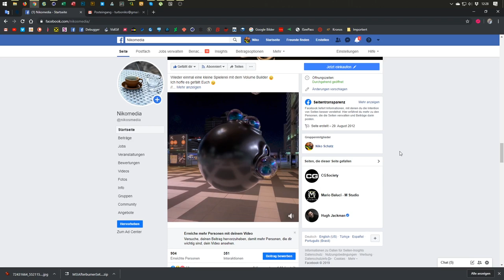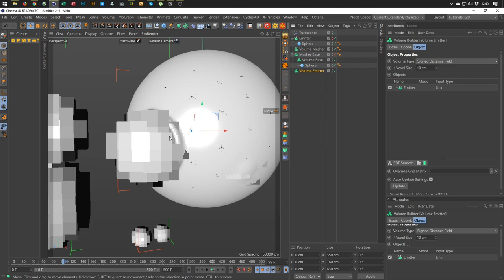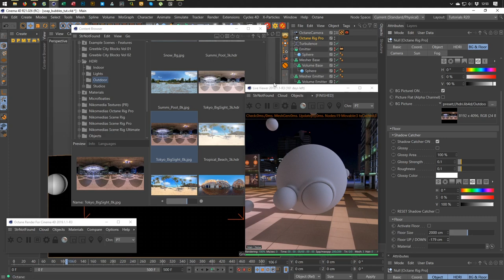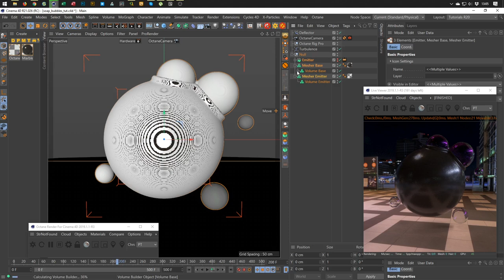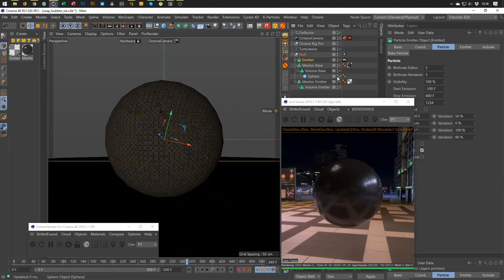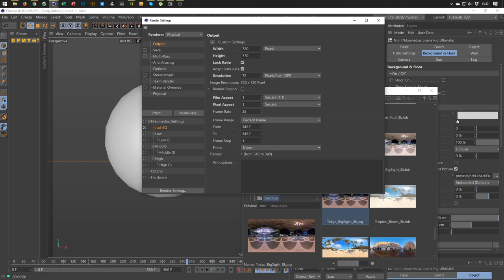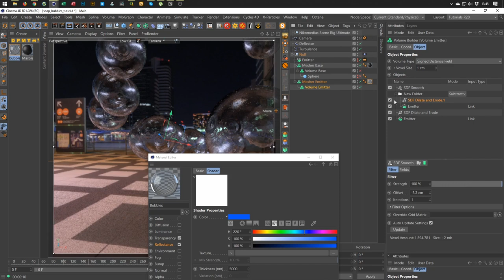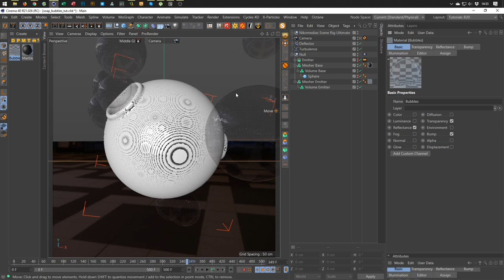SOAP BUBBLES BIRTH (Cinema 4D Tutorial)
So werden Seifenblasen geboren ;)
Viel Spaß mit dem Tutorial!
How soap bubbles are born ;)
Much fun with the tutorial!

.:: PLUGINS & SCRIPTS ::.

.:: LINKS ::.